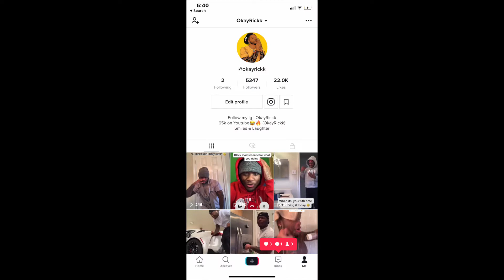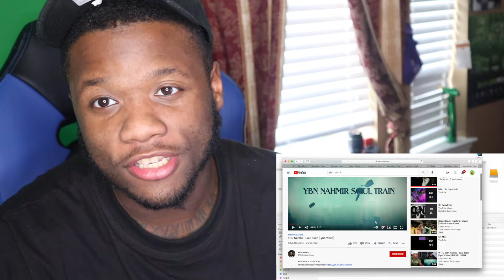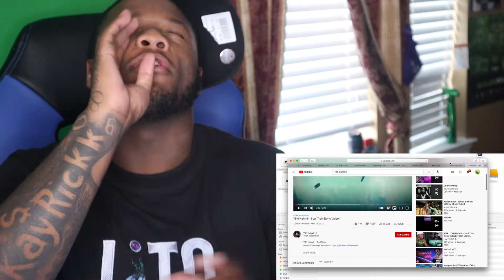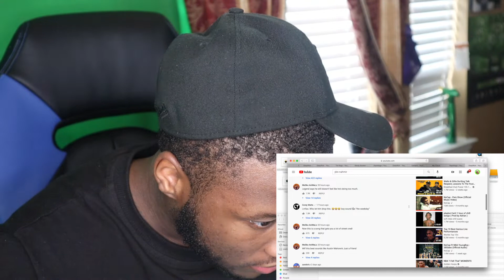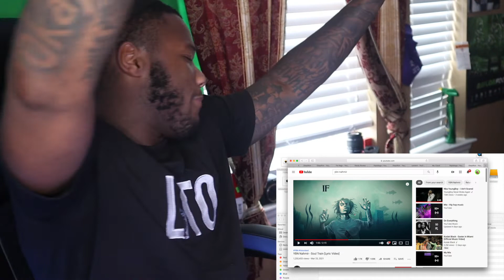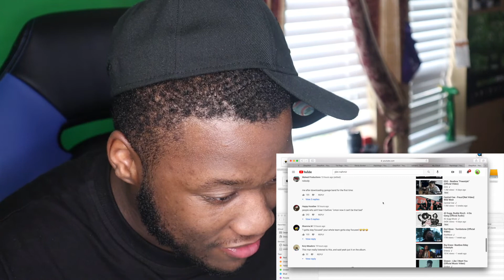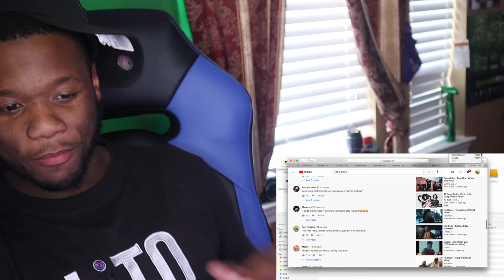YBN Nahmir WTF Is this TRASH 😂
YBN Nahmir - Soul Train